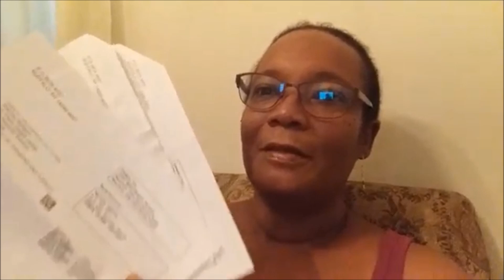I Manifested Checks In The Mail 📬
I love sharing my manifesting success stories with you and my latest manifestating story is receiving cheques, checks in the mail.

📌Law Of Attraction Quotes Journal

📌Visualization: Learn How To Use Your Imagination To Create What You Want in Life.

📌📌📌📌📌📌 My Gear 📌📌📌📌📌📌
Joby Gorillapod